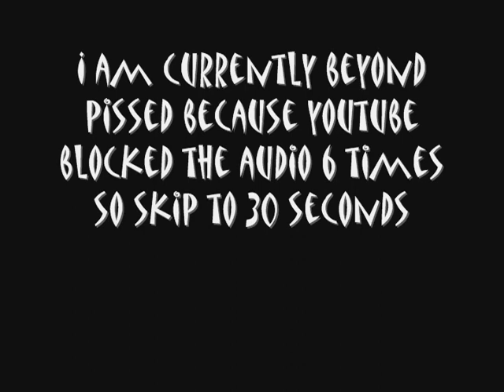The Jonas Brothers just can't keep their hands out the cookie jar ;)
Notice the difference between Joe, Nick, and Kevin's parts? :)

Yes, I decided to make Joe and Nick little pimps and Kevin the non pimp. I was going to make Kev a video part like his brothers but hes getting married to an amazing girl why would I want to make him look bad? Psssh I could only make Nick and Joe look bad lol jk jk jk

Anyways, enjoy the video! Oh and tell me your favorite part please! PLEASE LEAVE LONG COMMENTS :) i love reading them! everyone just leaves comments like "awesome"

Its a Jemi, Niley, and Kanielle video...YAY! :D Pretty much my favorite couples in this video!

PS sorry about the audio being so messed up.